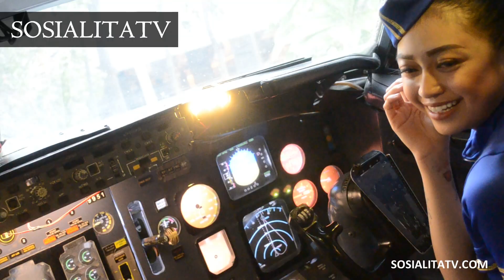PRAMUGARI CANTIK LADIES STUNNING AIRLINES